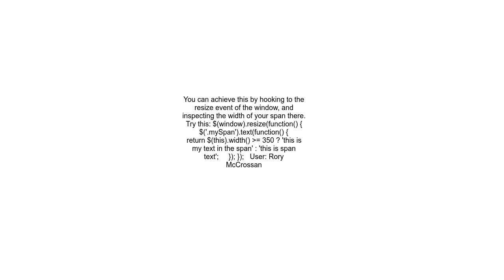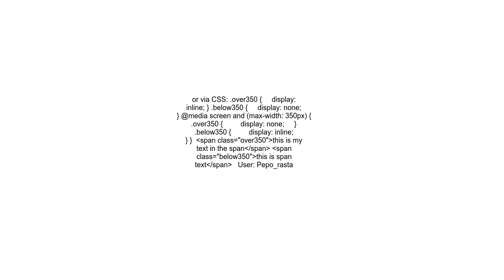Can I change the text content in a &lt;span&gt; based on the width of the &lt;span&gt;